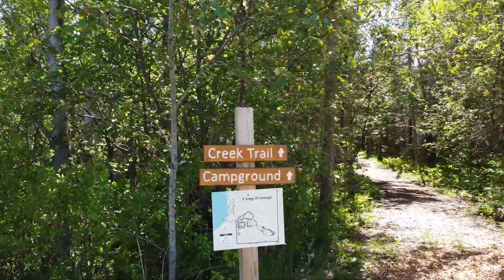Pickerel lake and camp Petosega!